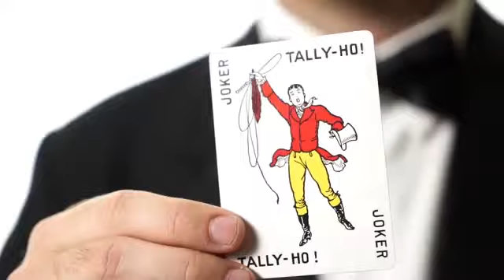White Tally-Ho (Circle Back) Playing Cards - Magicland.se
The Tally-Ho brand has been synonymous with quality and elegance for over 100 years. Penguin has given both the Fan Back and Circle Back designs a revamp with a classy Black and White inverted color scheme and a limited-edition premium tuck box.

We started with the faces... and didn't change a thing. The beloved Tally-Ho Ace of Spades and Identical Jokers are classics for a reason. We kept the rest of the faces traditional for maximum compatibility with your existing Tally-Ho Playing Cards.

The stock and finish are a worker's dream. The cards feel perfect straight out of the box, but also put up with wear and tear incredibly well thanks to the high-grade Bicycle stock and top-of-the-line Magic Finish.

Finally, the tuck box. We used a premium-grade tuck stock and applied the design in black foil. Every element on the box is crafted from black foil. This gives the box just a hint of texture as well as a subtle, elegant shine when it catches the light. This foiled tuck box will only be available on the limited-edition first printing of the White Tally-Ho.

But we didn't stop there - we also made sure to include a double-back card and a blank-face card in each deck that will allow you to perform impossible miracles without the need to buy anything extra!

If this deck had been available when they filmed The Sting, this is what they would have used!

    Available in Fan and Circle Back
    Inverted Black and White Color Scheme
    Special Limited First-Edition Print Run
    Black Foil Design on the Tuck Box
    Bicycle Stock with Premium Magic Finish
    Traditional Faces, Ace of Spades, and Identical Jokers
    2 Bonus Gaff Cards Included in Each Deck